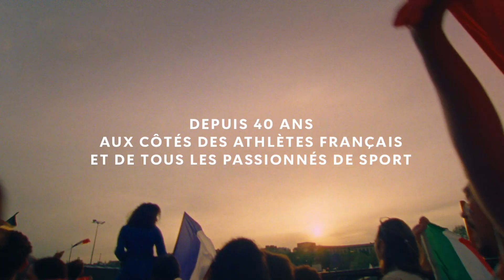FDJ - ET VOIR LA FRANCE GAGNER